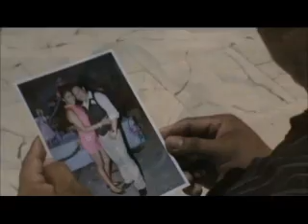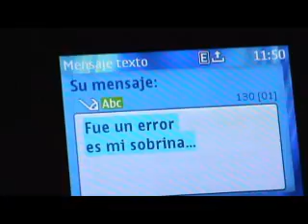Juan "El Tigre" Ferráez Tema: Loco por tu amor (OFFICIAL VIDEO)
Contrataciones directas Sr. Juan Ferráez